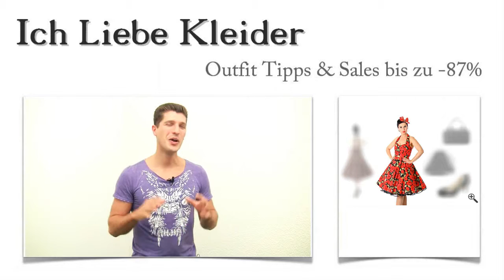Warum Erica diese festlichen Petticoat Kleider im 50er Jahre Stil liebt, musst du gesehen haben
Erica lebt die Rockabilly Lebensart - festliche Petticoat Kleider im 50er Jahre Stil dominieren ihren Kleiderschrank. Allerdings sind festliche Kleider mit Petticoat ziemlich kostenintensiv. Deshalb habe ich Erica heute ein traumhaftes Outfit im 50er Jahre Stil vorgestellt, bei dem sie bis zu 87 Prozent sparen konnte. Wollt ihr wissen, wie das funktioniert und steht ihr auf Überraschungen? Dann unbedingt weiterlesen!

50er Jahre Stil: Festliche Petticoat Kleider mit 3 tollen Outfit Tipps
Günstige Petticoat Kleider lassen sich wunderbar kombinieren. Ein schwarzer Petticoat Unterrock ist zu diesem Outfit im 50er Jahre Stil ein absolutes Must-Have. Um dem Ganzen den typischen Look zu verleihen, tragt ihr am besten Pumps in Lack-Optik. Mit einer flotten Handtasche wird das schicke Kleider Outfit perfekt. Ihr werdet über die attraktiven Preise staunen. Klickt euch mal durch!

Fröhliche Petticoat Kleider im 50er Jahre Stil: Ein echter Eyecatcher auf jeder Party
Schaut euch diese wunderschönen Petticoat Kleider einmal ganz genau an! Die wunderschönen Mohnblüten sprühen nur so vor Lebensfreude und zeigen euch damit von einer besonders attraktiven Seite. Festliche Petticoat Kleider zaubern bei Jedermann ein Lächeln hervor. Tragt den schwarzen Petticoat Unterrock dazu, und unzählige Komplimente sind euch garantiert.

Kleider mit Petticoat günstig kaufen und dabei bis zu 87 Prozent sparen - hier bei uns kinderleicht!
Wenn ihr Petticoat Kleider günstig zu kaufen sucht, seid ihr hier auf jeden Fall richtig. Denn ich finde die tollsten Schnäppchen für Petticoat Kleider im angesagten 50er Jahre Stil für euch, sodass ihr bis zu 87 Prozent beim Onlinekauf sparen könnt. Schaut euch im Shop gezielt nach den Outfits im 50er Jahre Stil um! Ihr werdet hier viele Kleider mit Petticoat finden. Klickt euch durch!

Individuelles Kleider Outfit im 50er Jahre Stil gesucht? Zeit für eine kleine Überraschung!
Ihr liebt die wunderschönen Kleider Outfits im 50er Jahre Stil und hättet gern ein ganz individuelles Kleider Outfit? Dann macht es wie Erica und schreibt mir, wie eure Kleider mit Petticoat aussehen sollen und zu welchem Anlass ihr die festliche Petticoat Kleider tragen wollt! Und ich stelle euch dann euer ganz persönliches Kleider Outfit im 50er Jahre Stil zusammen, das ihr hier besonders günstig online kaufen könnt.